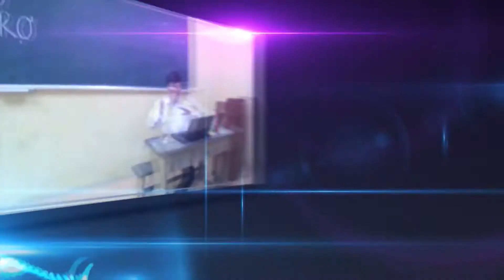Cá chép hóa rông Trailer wmv YouTube